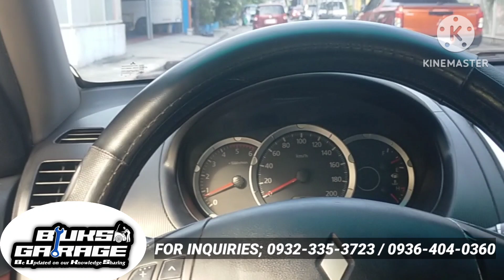Mitsubishi MONTERO bakit matigas manibela? Anong dahilan bat mahirap pihitin manibela? Hard steering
BUKS GARAGE✅
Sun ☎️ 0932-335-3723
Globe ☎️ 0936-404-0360